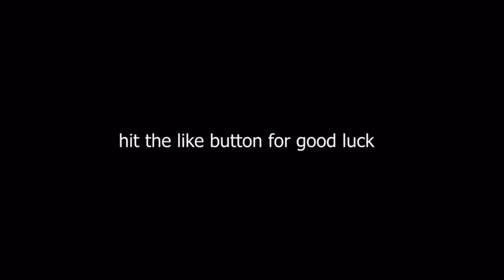KICKED OUT of MALL for playing GRAND PIANO 💀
we got kicked out of the mall for playing the grand piano 😂 + walmart pranks

30 likes? ‼️🥵

nick -

aj -

ryan -

Jack -

Sam -

EDITOR - Josh

EDITS instagram - bruhjlee